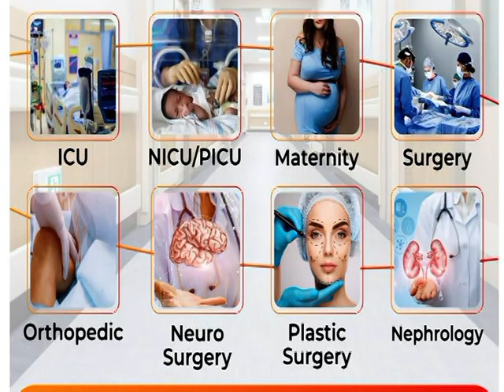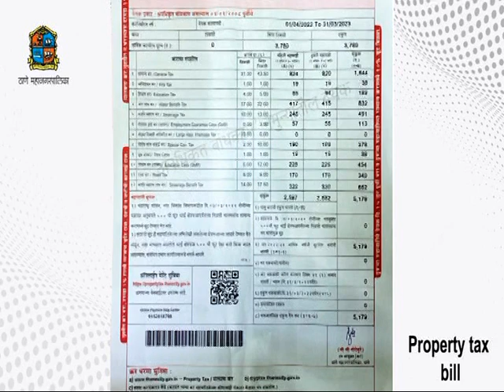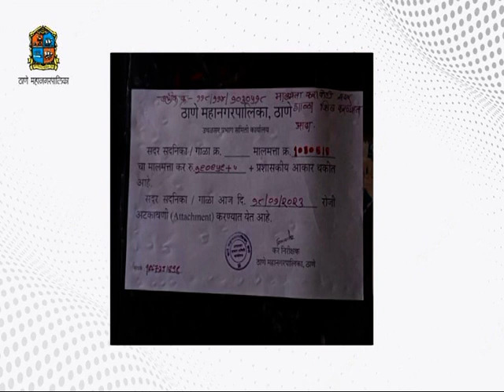Thane Vartaman 6 July 2023 News